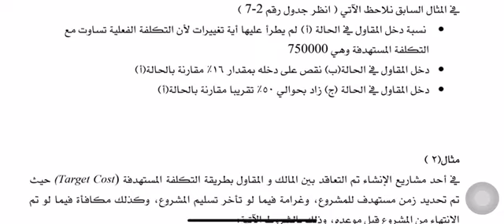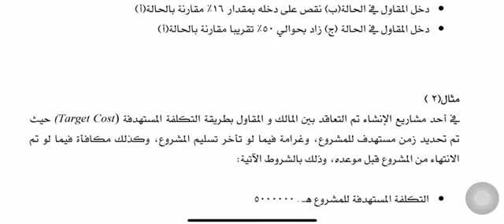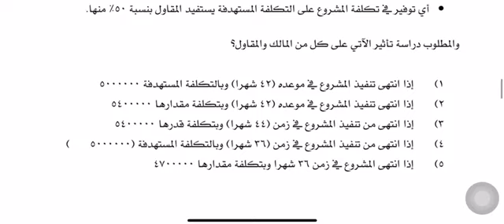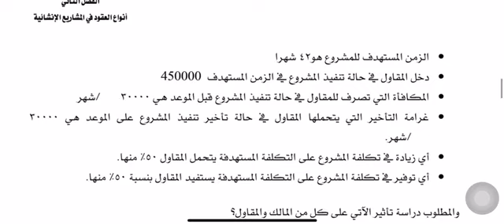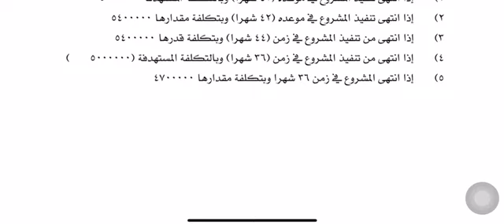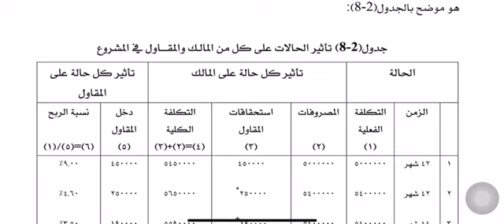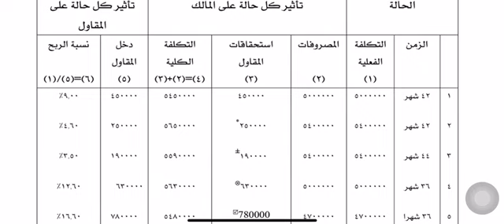محاضرة عقود التشييد الجزء السادس الجزء الأول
المحاضرة الأخيرة في مادة عقود التشييد وسوف يكون البحث حتي هذه المحاضرة